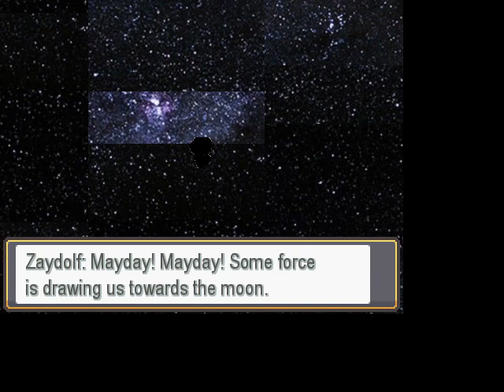... Pokemon Wack normal mode time to do some training.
... ... ... doing some training while carrying almost full mono weak to cosmic team.